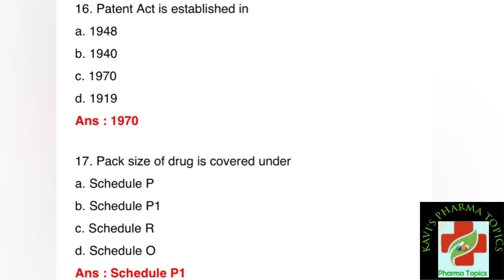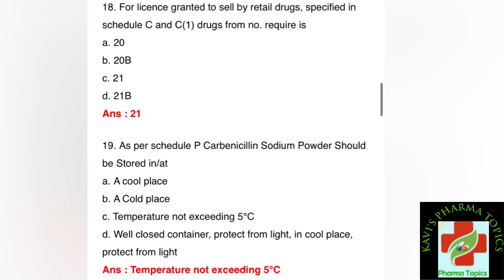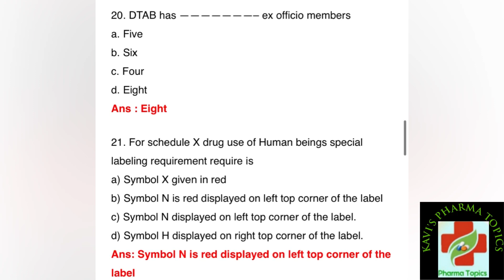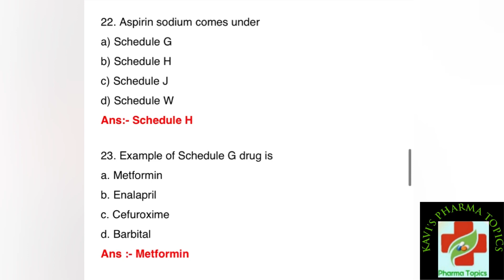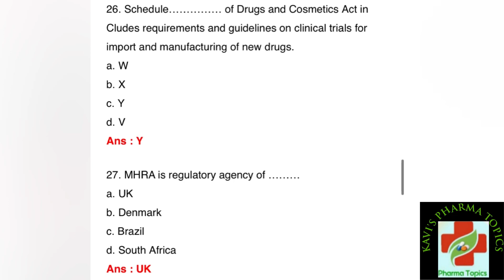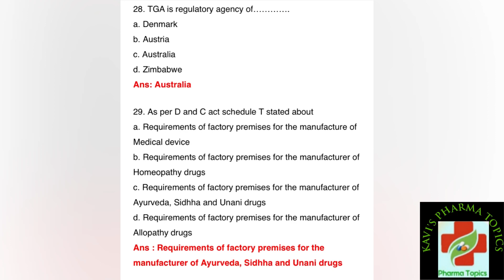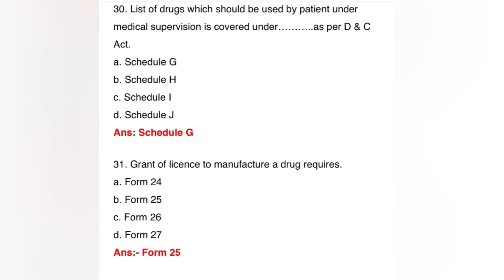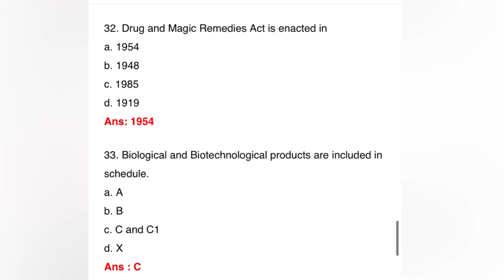MRB PHARMACIST |Part 3|Pharmaceutical Jurisprudence|Mcq